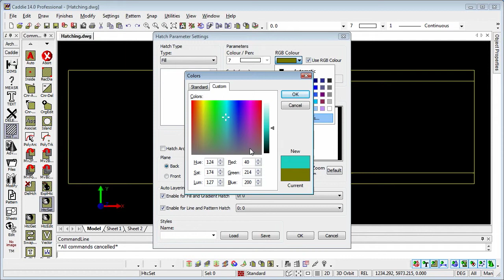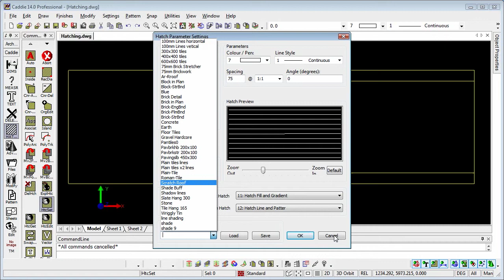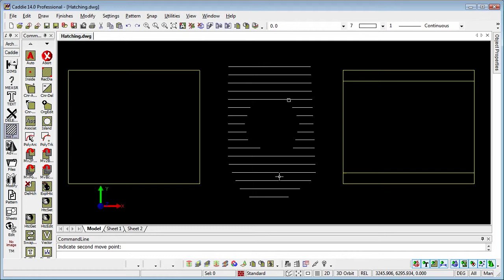Hatching 1 of 4 - in Caddie - AutoCAD Architecture compatible DWG CAD software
An introduction to hatching in DWG with Caddie